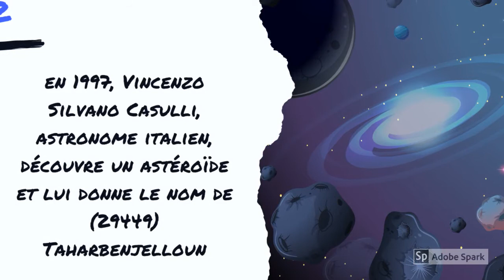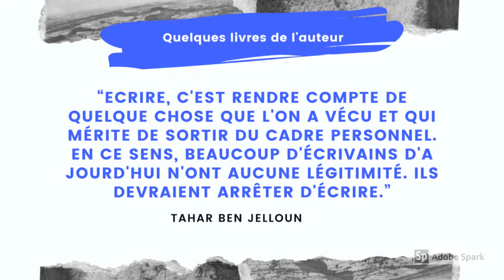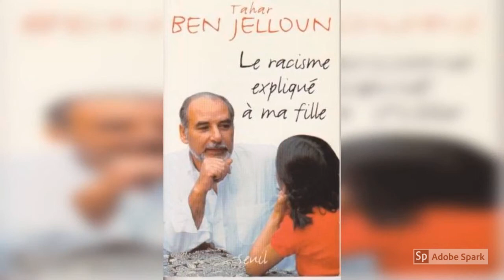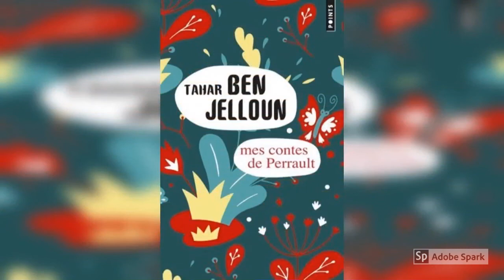5 choses que vous ignorez sur Tahar Ben Jelloun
Brève présentation de l'auteur marocain TAHAR BEN JELLOUN

5 choses que vous ignorez sur Tahar Ben Jelloun